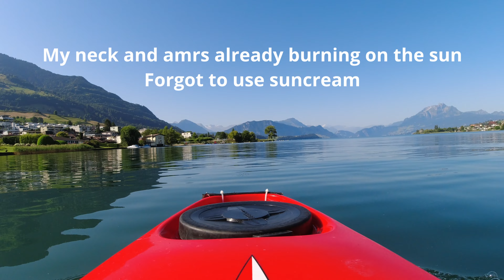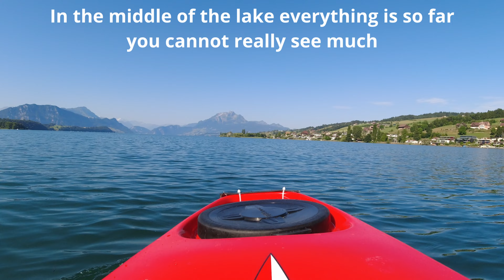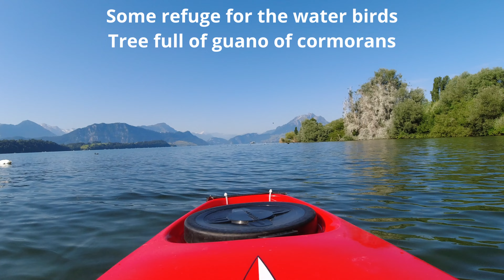Kayaking towards Mt. Pilatus | Switzerland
This is the final part of the kayak tour heading to Mt. Pilatus which is the same direction like Meggen where I parked.
You can see the Mt. Rigi, Bürgenstock, Stanserhorn behind the previous one and Pilatus on the right side.
Also there are some vineyards on the hills of Meggen, near the small refuge of cormorants and other water birds.
The colours of the landscape is amazing, weather was really good for doing a kayak tour.